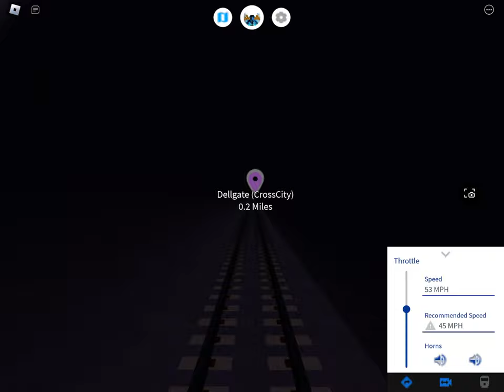Latham to Airport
22/12/2023

Class 345 "Aventra"

0:00 Start: Latham
2:05 Etherley
4:40 Horsley Junction
6:27 North End
7:47 Rosemary Lane (CrossCity)
9:02 Dellgate (CrossCity)
10:20 Warden (CrossCity)
12:00 Forest Heath
15:06 Airport Parkway
17:25 End: Airport